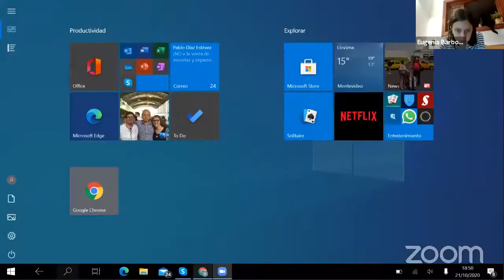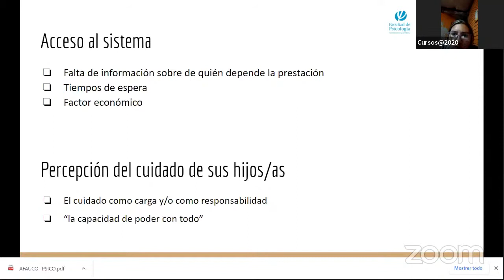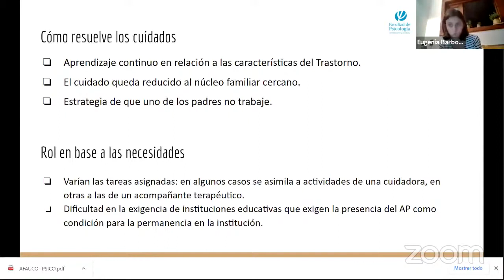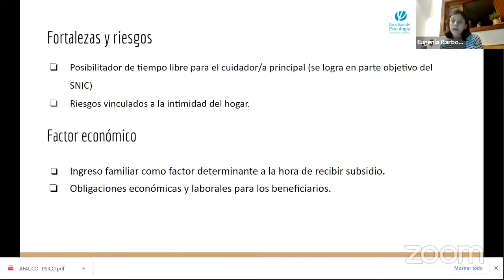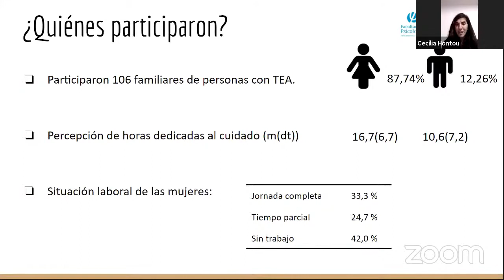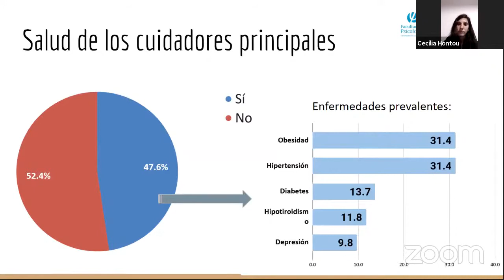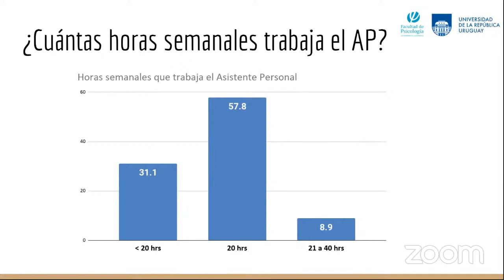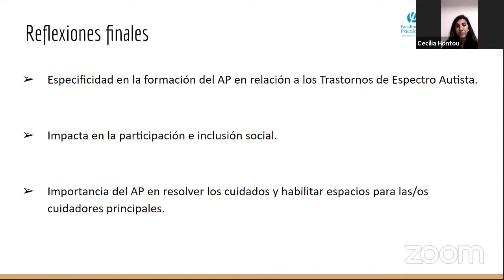La figura del Asistente Personal en la vida de las personas con TEA y sus familias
La actividad fue un espacio de socialización, difusión y análisis a partir de la problemática de los cuidados que se presentan en familias con integrantes diagnosticados de TEA. A partir de la presentación de resultados de las investigaciones llevadas adelante por el grupo académico y las experiencias de vida de integrantes de AFAUCO se profundizó en la figura del Asistente Personal, en tanto nueva figura de apoyo a las familias, que surge en el marco del Sistema Nacional Integrado de Cuidados.

Expusieron representantes de familiares de personas con TEA de AFAUCO. Asociación integrante del GTEI y la Alianza de organizaciones de personas con discapacidad) e integrantes del equipo docente del Programa Discapacidad y Calidad de Vida y del Grupo I+D Componentes Psicosociales de los Cuidados a cargo de la Prof Dra María José Bagnato